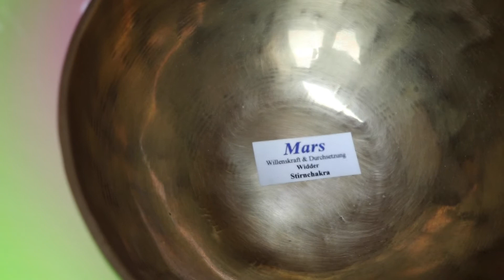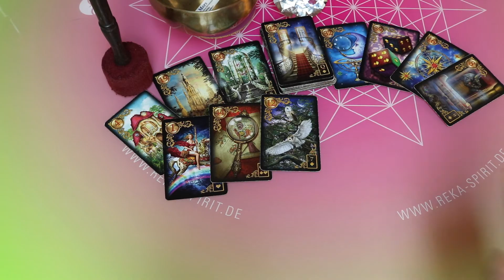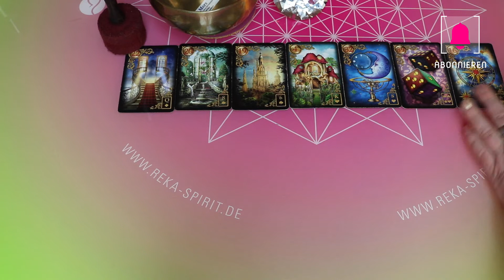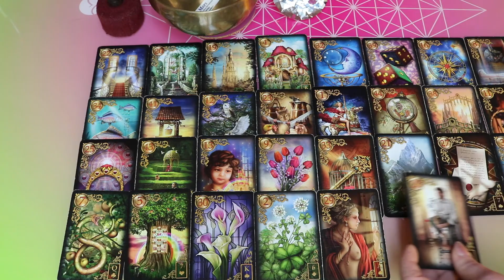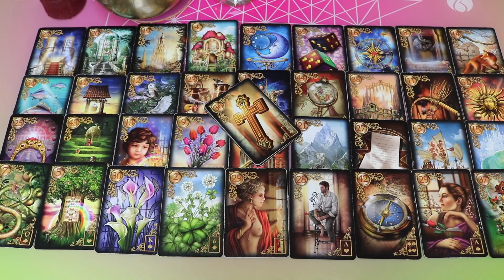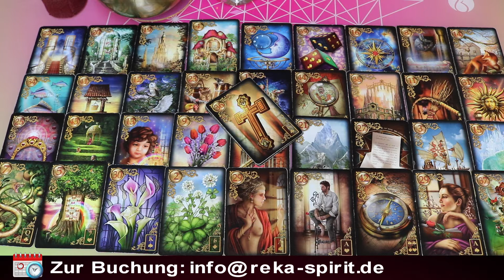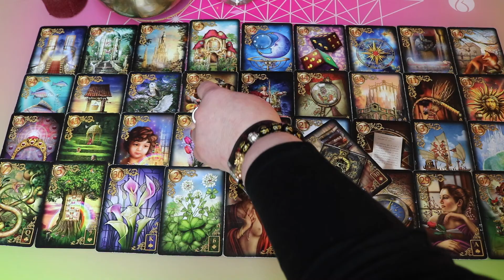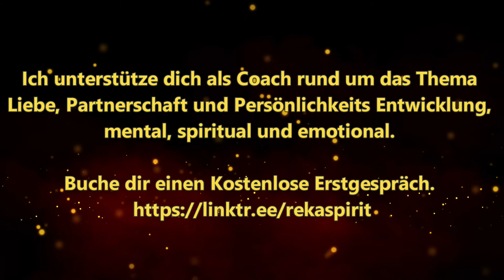Das sollst du unbedingt erfahren Seelenpartner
TERMINE IM JANUAR

01.01.23 LIEBESRITUAL LEIDENSCHAFT / 88,88 € / Jetzt buchen
Venus Rituale - Nur 7 Teilnehmer
Ein kraftvolles Lichtportal

03.01.23 LIEBESRITUAL TREUE / 88,88 € / Jetzt buchen

04.01.23 GLÜCK IN DER LIEBE RITUAL / 88,88 € / Jetzt buchen
Venus Wassermann im Sextil Jupiter im Widder

07.01.23 VOLLMONDRITUAL / 90,00 € / Jetzt buchen
Vollmondritual und Energiekreis - Nur 7 Teilnehmer
Vollmond im Krebs

09.01.23 BALANCE LIEBES RITUAL / 88,88 € / Jetzt buchen

12.01.23 PORTAL ENERGIEKREIS / 90,00 € / Jetzt buchen
Portal Energiekreis - Nur 7 Teilnehmer

14.01.23 PORTAL ENERGIEKREIS / 90,00 € / Jetzt buchen

15.01.23 ZUSAMMENKOMMEN LIEBESRITUAL / 88,88 € / Jetzt buchen
Venus Quadrat Uranus im Stier

21.01.23 NEUMONDRITUAL / 90,00 € / Jetzt buchen
Neumondritual und Energiekreis - Nur 7 Teilnehmer
Neumond im Wassermann

22.01.23 STABILITÄT LIEBESRITUAL / 88,88 € / Jetzt buchen
Venus Konjunktion Saturn im Wassermann

27.01.23 SINNLICHES LIEBESRITUAL / 88,88 € / Jetzt buchen